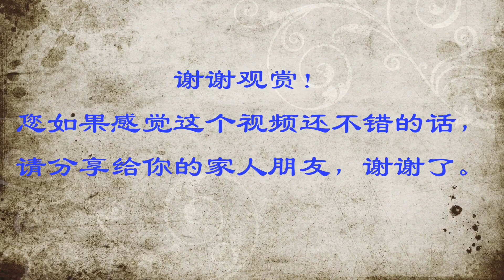蒲公英配一宝,排毒百病消||蒲公英 天然抗生素 玉米须 蜂蜜 金银花 山楂 甘草 龙眼 枸杞 丁香 消炎利尿 清热解毒 消痈散结 感染 化脓 水肿 炎症 痈肿 疮毒 身体结节 乳痈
俗话说“是药三分毒”，能不吃就不吃。蒲公英作为一种“天然抗生素”，有时可以达到药用效果！